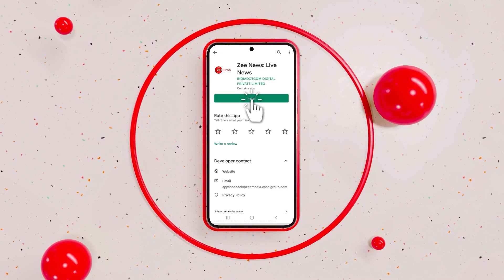EAM S Jaishankar Breaks Silence On Indian Embassy Attack By Khalistani | Zee News English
EAM S Jaishankar reacted days after Khalistani supports pulled downed Indian flag in London. He has accused the UK government of failing to meet security obligations. EAM Jaishankar has slammed UK Govt calling it 'differential Standards'.